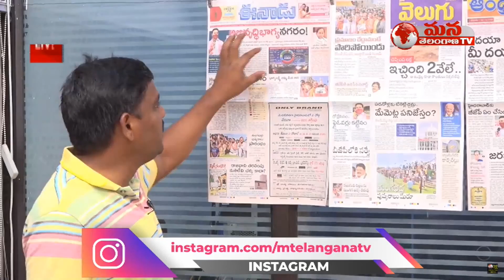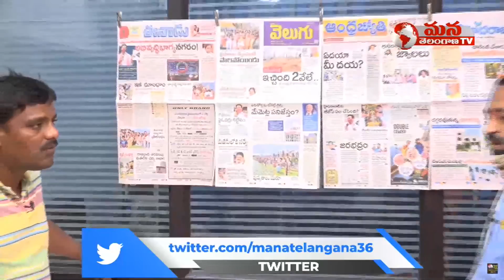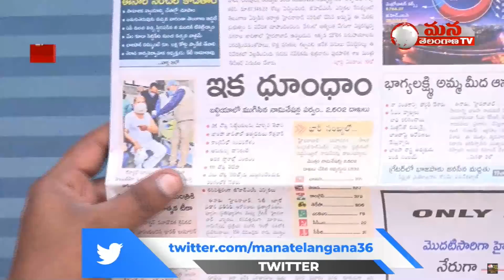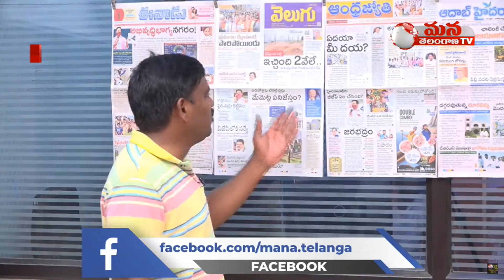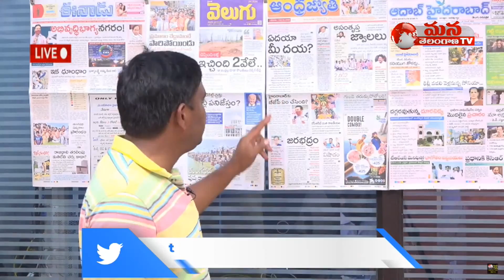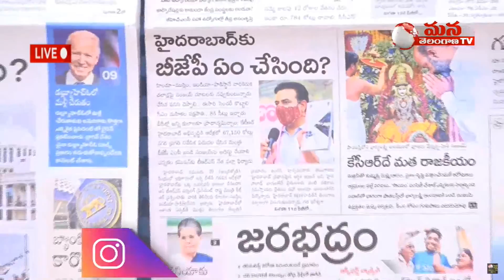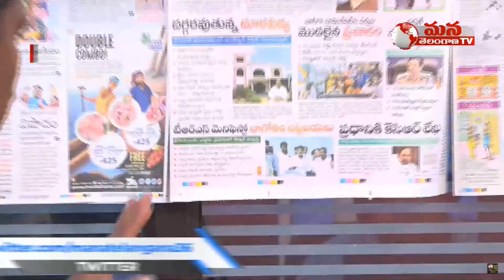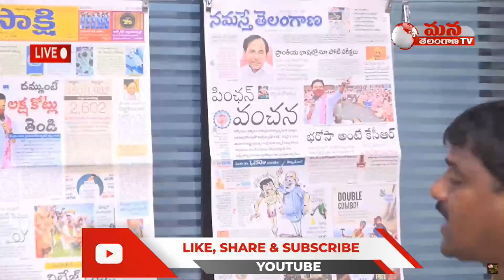Morning News with Mallanna || 21-11-2020 II teenmarmallanna || Mana Telangana TV